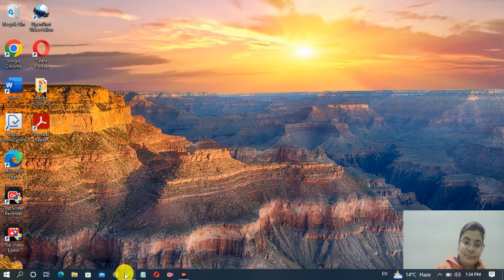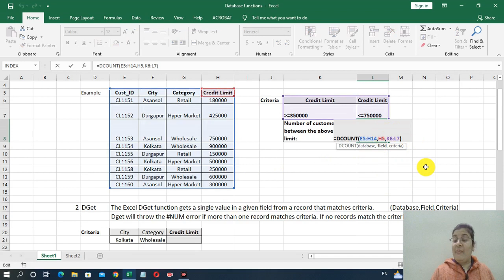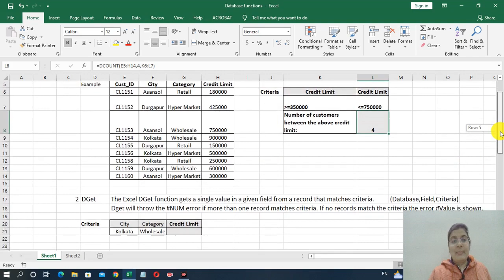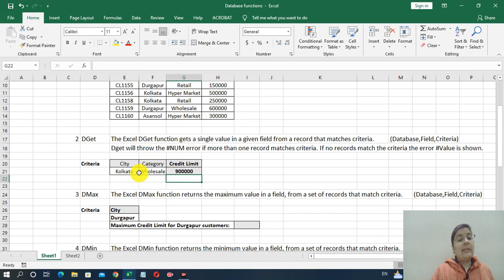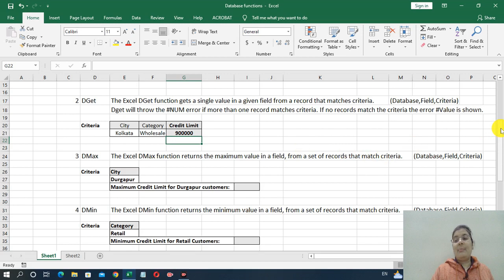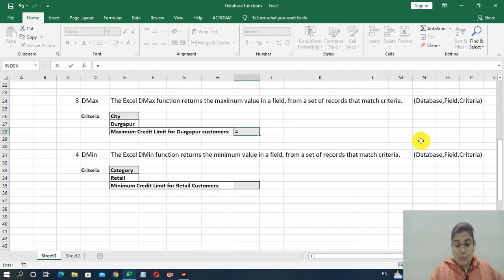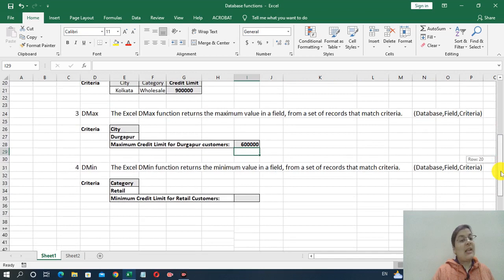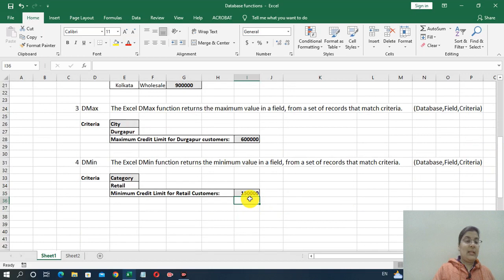Database functions in Excel (DCount,DGet,DMax,DMin) | How to use Database functions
Database functions (DCount,DGet,DMax,DMin)
Welcome @Deep_ComputerEducation
Watch my new video & learn how to use database functions like DCount,DGet,DMax,DMin with practical examples.